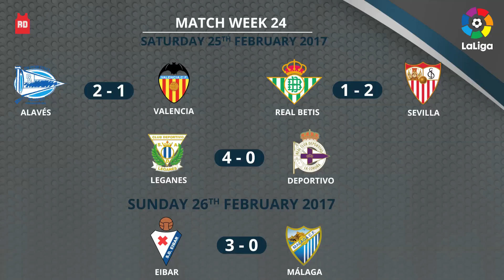LaLiga Result - Match Week 24, 25th & 26th February 2017